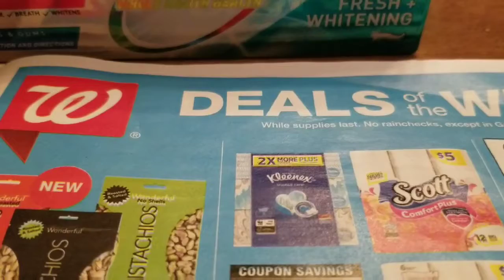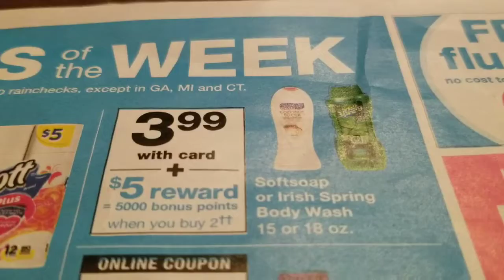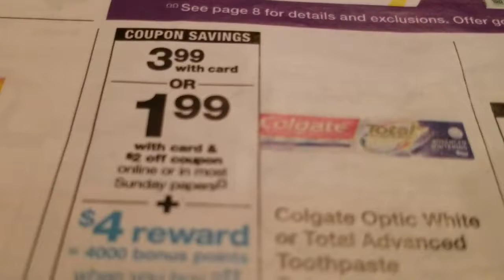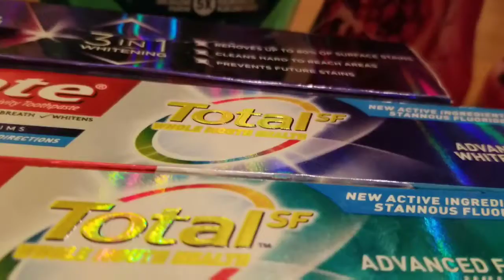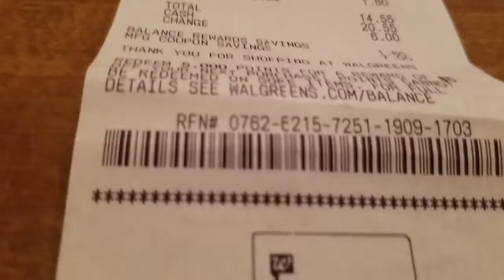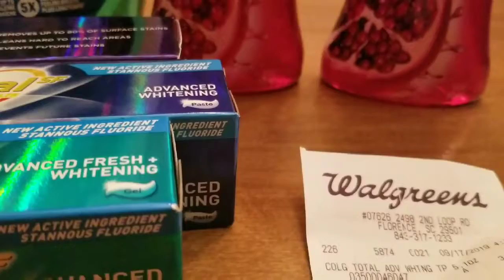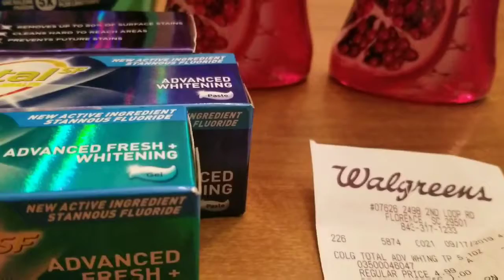WALGREEN DEALS 9/15 - 9/21, 2019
THIS ARE THE DEALS I GOT THIS WEEK AT WALGREEN. walgreendeals, extremecouponing.